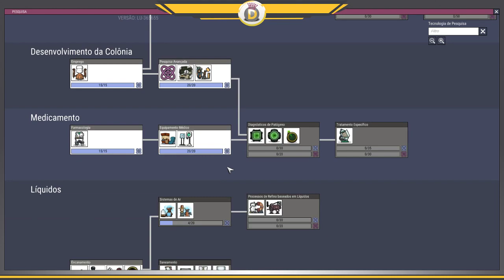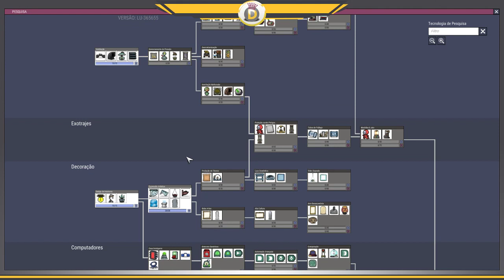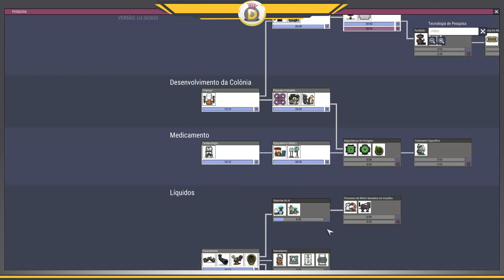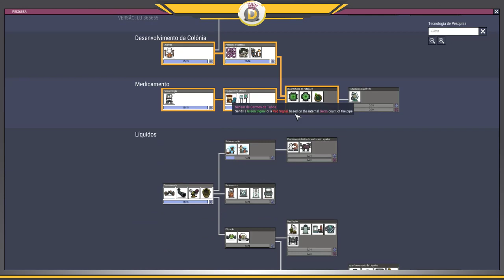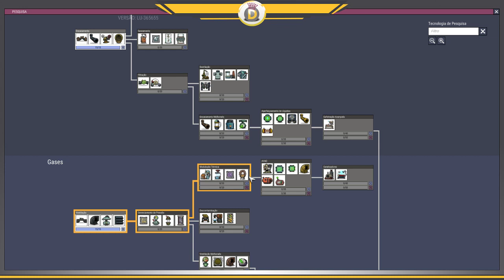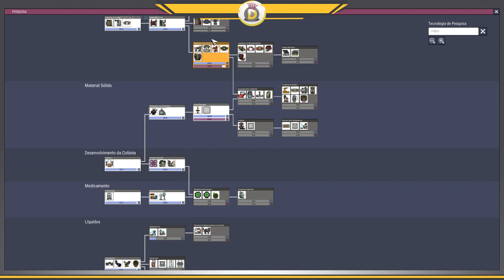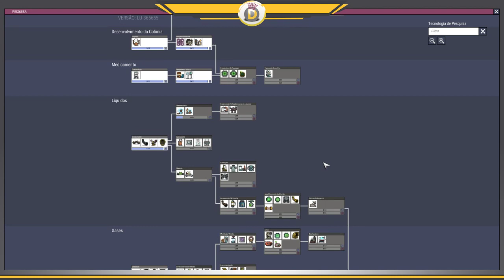📌Ep.4 -- Procurando Geiser -- Formigueiro sem Gravidade